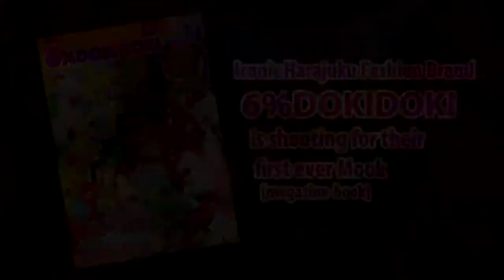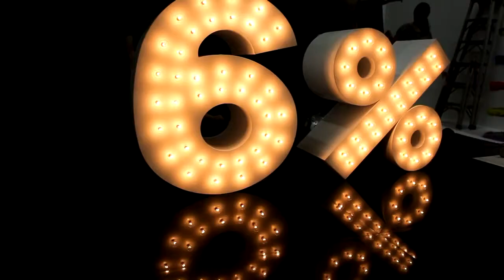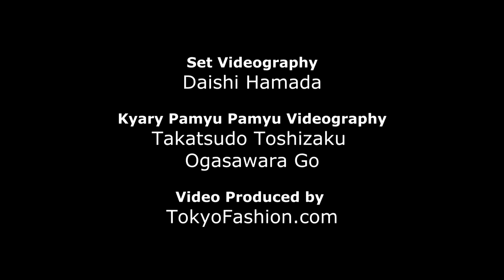6%DOKIDOKI Kawaii Harajuku Photo Shoot & Exclusive Interview